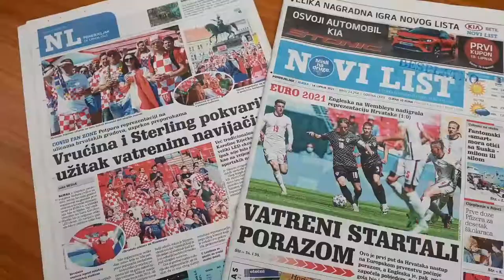Pitali smo Riječane što misle o izgledima Hrvatske na Europskom prvenstvu u nogometu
Proveli smo anketu među Riječanima što misle o porazu Hrvatske na otvaranju Eura te što očekuju od Vatrenih do kraja prvenstva

Video: Vedran Karuza i Ervin Pavleković